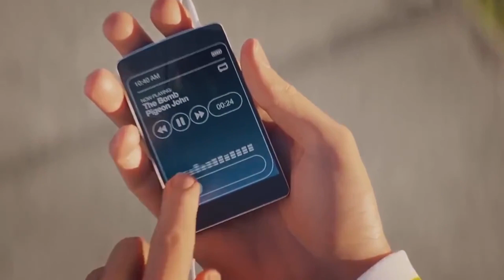Dead Island 2 FINALLY Releasing THIS YEAR??? Dead Island 2 2022 Release Discussion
Dead Island 2 is in "active development," according to publisher Deep Silver.

In a statement provided to GamesRadar+, the project's publisher said that "we have confirmed that the game is in active development, and will share more details once we are ready."

The comment confirms reports earlier this week that states that Dead Island 2 had been revived and could be in line for a 2022 launch. That report also claimed that the game was in "active development," and that a gameplay trailer might arrive "pretty soon."